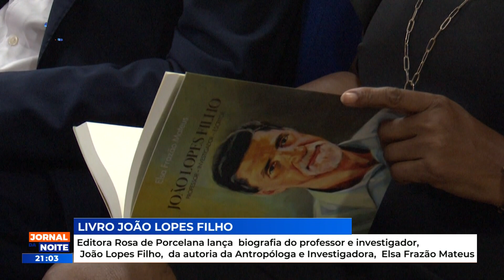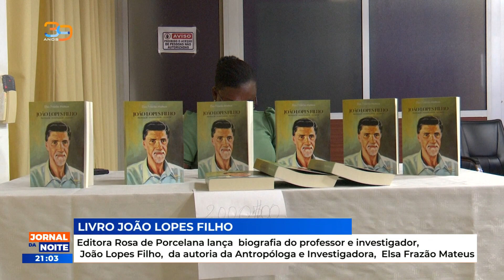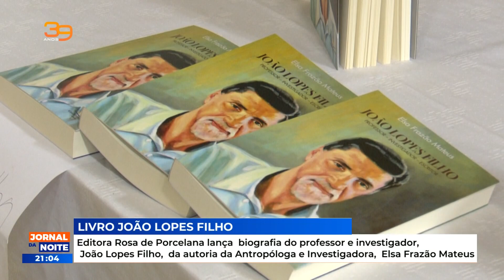Lançada biografia do professor e investigador João Lopes Filho da autoria de Elsa Frazão Mateus